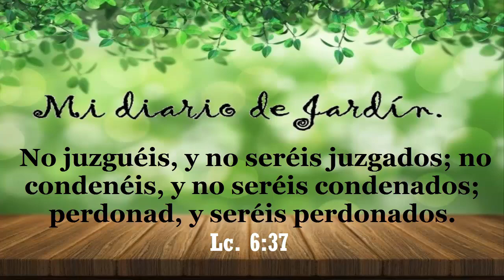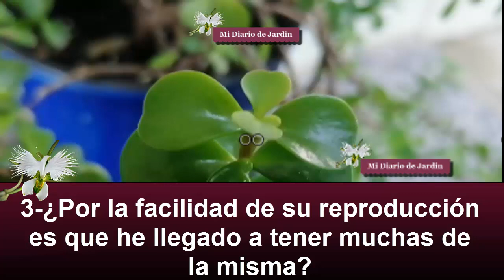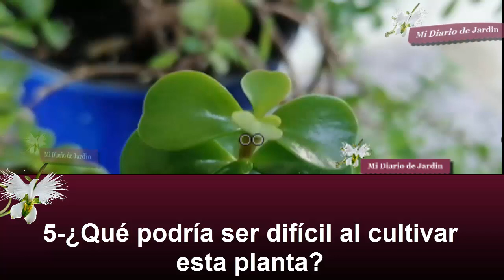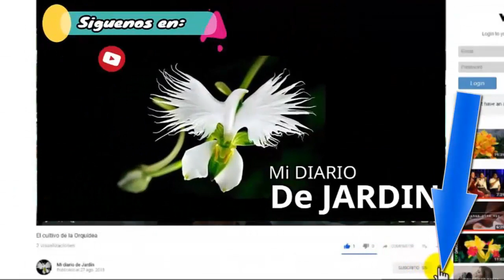Suculenta portulacaria Afra, 5 cuidados especiales, mi diario de jardin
ARBOL DE JADE suculenta portulacaria Afra

Los cuidados específicos de esta hermosa planta suculenta son los siguientes, es una suculenta que puede vivir aproximadamente de 25 a 30 años. Tengo esperanza de más las mia solo llevan 2 años.